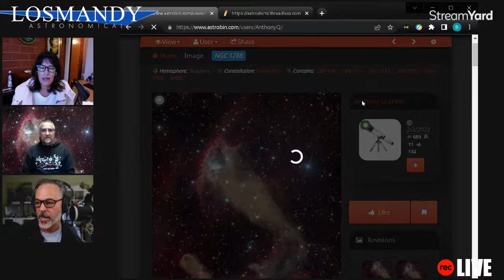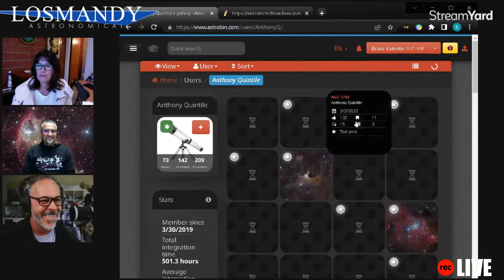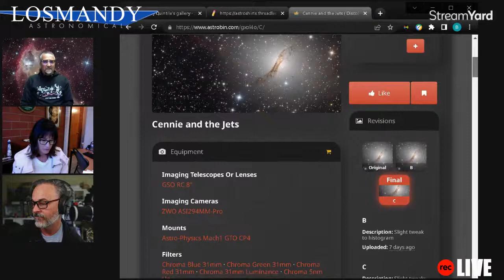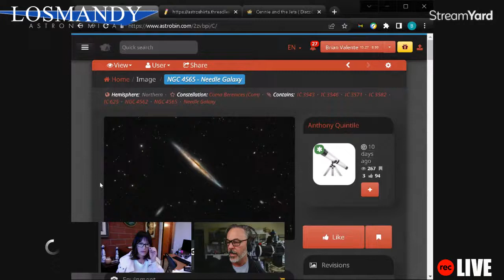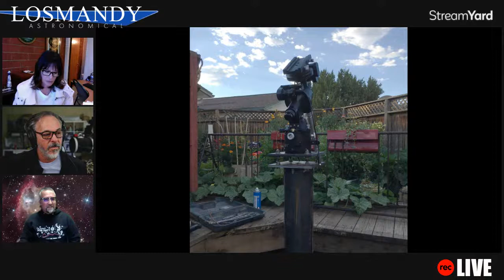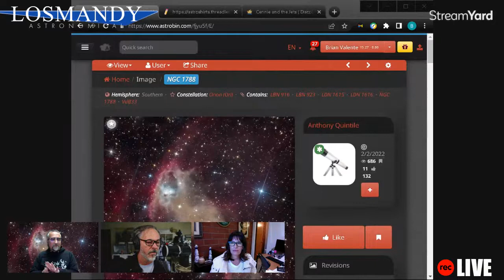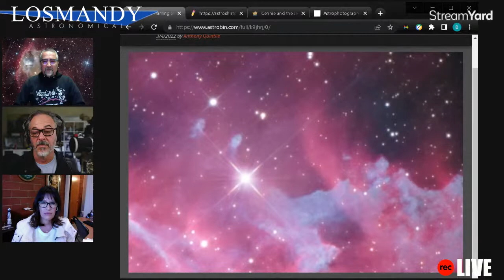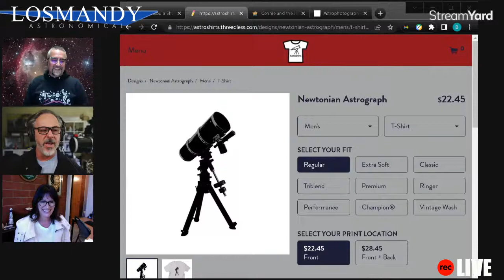Losmandy Podcast Episode 13 with Anthony Quintile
Live from Burbank, California - the Losmandy Podcast Episode 13. Livestream with special guest Anthony Quintile, who will talk about his astroimaging experiences, gear troubleshooting, processing etc.